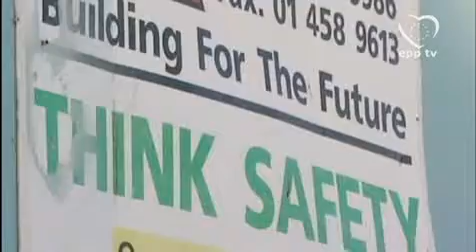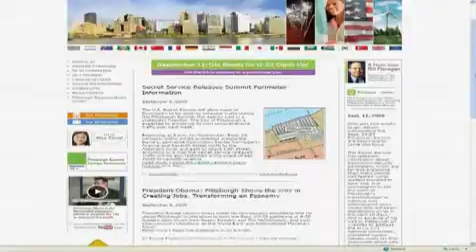One year on from Lehman Brothers: a look at the crisis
One year on from the event that shook world markets, we look at how the EPP Group has contributed to tackling the crisis and ask some experts for their view on its handling so far and what the future holds.